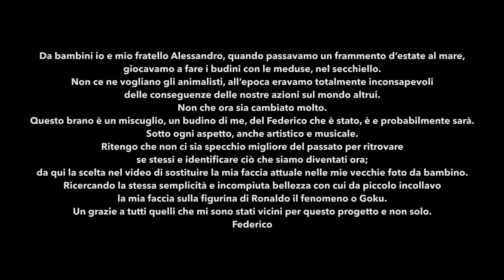Malpelo - BUDINO DI ME(DUSE) prod. Jø Diana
Idea di DIPAXRKH
Regia di Federico Melis
Rec, Mix & Master: RKH STUDIO